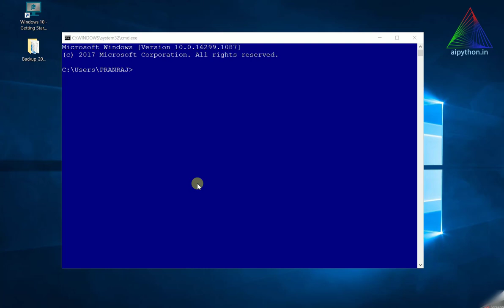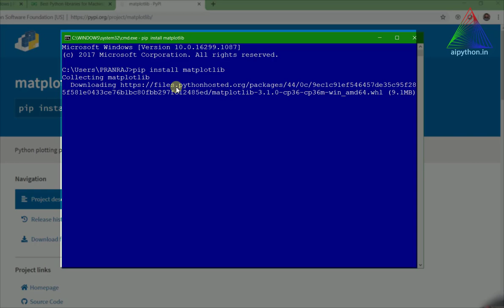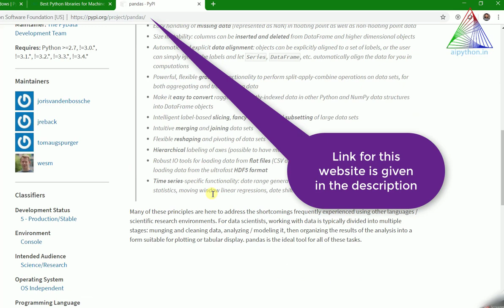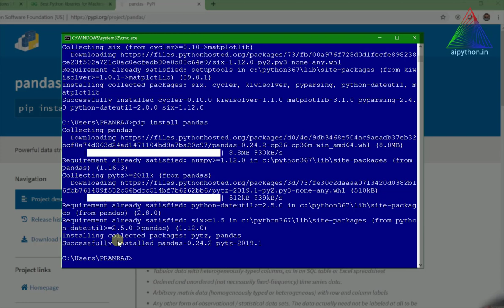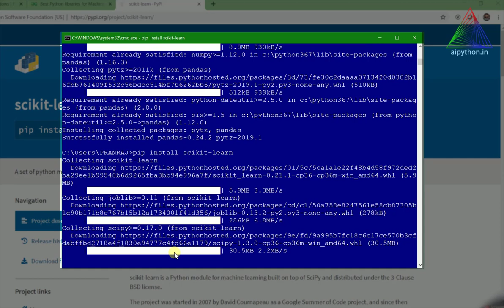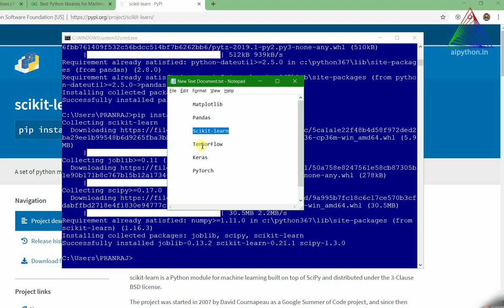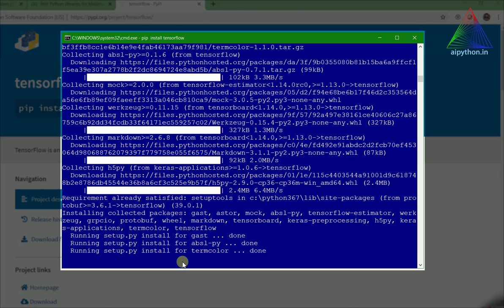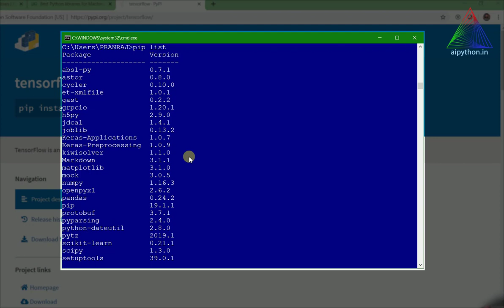L4 | How to install Important Python Packages and Modules with PIP | Python Tutorial for Beginners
➿ In this video, we will see how to install some important python package like Matplotlib, pandas, scikit-learn and TensorFlow using PIP. PIP (Python Installation Package)

Machine Learning: Coming up soon
Deep Learning: Coming up soon
Maths for ML: Coming up soon